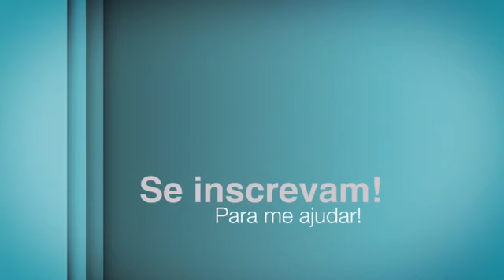Explicando o pq do Segundo episódio de FIFA saiu antes q o 1º